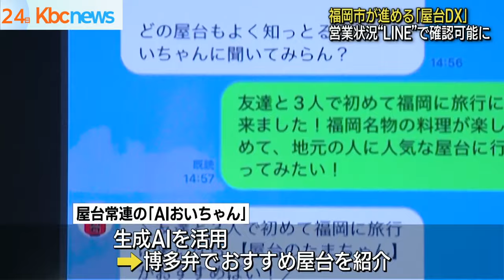高島市長会見 屋台ＤＸ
生成ＡＩなどのデジタル技術を使って福岡市内の屋台が営業しているかなどを確認できる「屋台ＤＸ」が、２４日から始まりました。

「焼きラーメンを探すとなると、まず「グルメから探す」というところを押します」福岡市の高島市長が２４日の会見で発表しました。

２４日から市内１０１軒すべての屋台の営業状況が分かるようになります。

福岡市の屋台のＬＩＮＥ公式アカウント「ＦＵＫＵＯＫＡＧＵＩＤＥ」から利用が可能です。

屋台に設置されたＩｏＴ電球の点灯をシステムが感知して「営業中」と表示される仕組みです。

また、生成ＡＩを活用したチャットボットによる屋台常連の「ＡＩおいちゃん」も登場しました。

利用したい状況や場所などをチャットで話しかけると、博多弁でおすすめ屋台が紹介されます。

「ＡＩおいちゃん」や屋台検索機能は、英語版への切り替えも可能です。